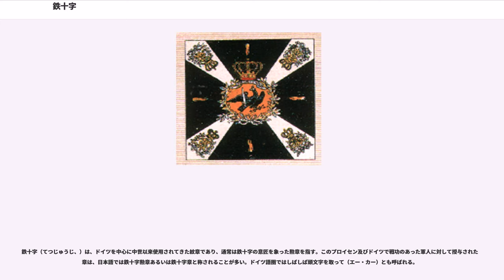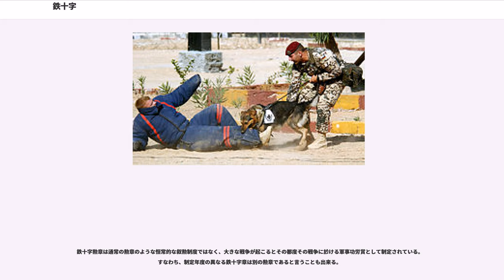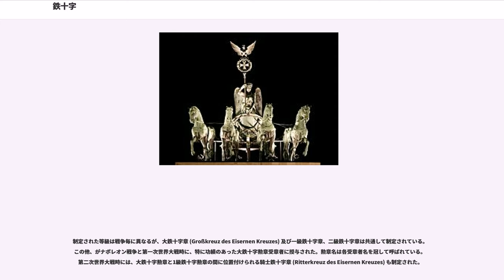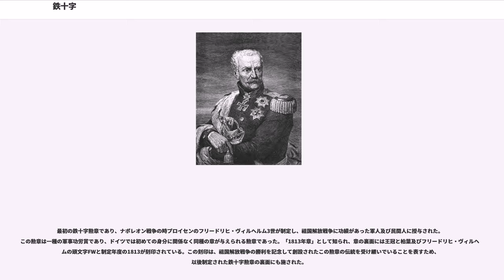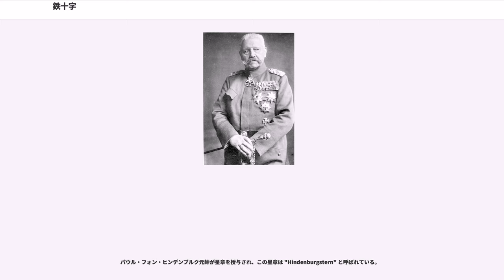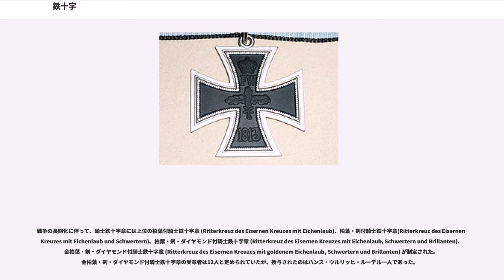鉄十字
鉄十字（てつじゅうじ、）は、ドイツを中心に中世以来使用されてきた紋章であり、通常は鉄十字の意匠を象った勲章を指す。このプロイセン及びドイツで戦功のあった軍人に対して授与された勲章は、日本語では鉄十字勲章あるいは鉄十字章と称されることが多い。ドイツ語圏ではしばしば頭文字を取って（エー・カー）とも呼ばれる。

鉄十字章の黒十字を白で縁取り十字の先をやや広げたデザインは、ドイツ騎士団以来用いられていた鉄十字の紋章を基に、建築家カルル・フリードリッヒ・シンケルが創作したものといわれている。

最初の鉄十字勲章はナポレオン解放戦争に於ける軍事功労賞として1813年にプロイセン王国のフリードリヒ・ヴィルヘルム3世によって制定された。その後普仏戦争時（1870年）とドイツ統一後の第一次世界大戦時（1914年）に再制定され、第二次世界大戦時（1939年）にはナチス・ドイツの勲章として制定された。

鉄十字勲章は通常の勲章のような恒常的な叙勲制度ではなく、大きな戦争が起こるとその都度その戦争に於ける軍事功労賞として制定されている。すなわち、制定年度の異なる鉄十字章は別の勲章であると言うことも出来る。

制定された等級は戦争毎に異なるが、大鉄十字章 (Großkreuz des Eisernen Kreuzes) 及び一級鉄十字章、二級鉄十字章は共通して制定されている。この他、がナポレオン戦争と第一次世界大戦時に、特に功績のあった大鉄十字勲章受章者に授与された。勲章名は各受章者名を冠して呼ばれている。第二次世界大戦時には、大鉄十字勲章と1級鉄十字勲章の間に位置付けられる騎士鉄十字章 (Ritterkreuz des Eisernen Kreuzes) も制定された。

最初の鉄十字勲章であり、ナポレオン戦争の時プロイセンのフリードリヒ・ヴィルヘルム3世が制定し、祖国解放戦争に功績があった軍人及び民間人に授与された。この勲章は一種の軍事功労賞であり、ドイツでは初めての身分に関係なく同種の章が与えられる勲章であった。「1813年章」として知られ、章の裏面には王冠と柏葉及びフリードリヒ・ヴィルヘルムの頭文字FWと制定年度の1813が刻印されている。この刻印は、祖国解放戦争の勝利を記念して創設されたこの勲章の伝統を受け継いでいることを表すため、以後制定された鉄十字勲章の裏面にも施された。

ゲプハルト・レベレヒト・フォン・ブリュッヘル元帥は星章を授与された。この星章は "Blücherstern" と呼ばれている。

普仏戦争時にヴィルヘルム1世により制定され、「1870年章」として知られている。章の表面には王冠とヴィルヘルムの頭文字W及び制定年度の1870が刻印されている。

ドイツが統一された後も、第一次世界大戦時には“プロイセン国王”ヴィルヘルム2世によりプロイセン王国の軍事功労賞として再度制定された
。「1914年章」として知られ、章の表面には王冠とヴィルヘルムの頭文字W及び制定年度の1914が刻印されている。

パウル・フォン・ヒンデンブルク元帥が星章を授与され、この星章は "Hindenburgstern" と呼ばれている。

ドイツ帝国が崩壊した後、ナチス政権になっても、第二次世界大戦が勃発するとアドルフ・ヒトラーが再度制定した。「1939年章」として知られ、章の表面には鉤十字と制定年度の1939が刻印されている。

上級将官が対象となる大鉄十字章と一般兵士にも広く授与される1級鉄十字章の間には大きな開きがあった。第一次世界大戦までは大鉄十字章と1級鉄十字章の間に位置する、将校を対象としたプール・ル・メリット勲章等の武功勲章が各領邦毎に制定されていたが、王制廃止に伴い廃止されていた。そのため、同様の位置づけの騎士鉄十字章 (Ritterkreuz des Eisernen Kreuzes) が制定された。但し、それらの勲章と違い、騎士鉄十字勲章は授与対象者に階級の制限はない。

戦争の長期化に伴って、騎士鉄十字章には上位の柏葉付騎士鉄十字章 (Ritterkreuz des Eisernen Kreuzes mit Eichenlaub)、柏葉・剣付騎士鉄十字章(Ritterkreuz des Eisernen Kreuzes mit Eichenlaub und Schwertern)、柏葉・剣・ダイヤモンド付騎士鉄十字章 (Ritt...